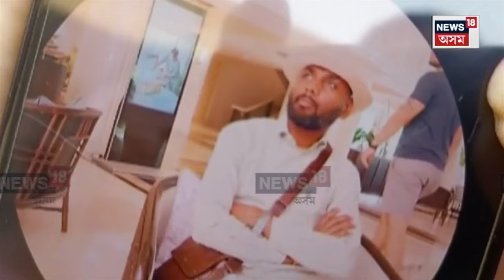Guwahati Central Mall | মহানগৰীৰ চেন্ট্ৰেল মলত দুই কৰ্মচাৰীক প্ৰহাৰ বহিৰাগতৰ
Guwahati Central Mall |  ৰাজ্যৰ বিভিন্ন প্ৰান্তত খিলঞ্জীয়াৰ ওপৰত আক্ৰমণ
মহানগৰীৰ চেন্ট্ৰেল মলত দুই কৰ্মচাৰীক প্ৰহাৰ বহিৰাগতৰ
পাৰ্কিঙৰ দায়িত্বত থকা কৰ্মচাৰীক প্ৰহাৰ
প্ৰথমে কথাৰ কটাকটি পিছত মাৰপিট
ঘটনাক কেন্দ্ৰ কৰি সৃষ্টি হয় উত্তপ্ত পৰিস্থিতিৰ

লগতে চাওঁক দিনটোৰ বহু গুৰুত্বপূৰ্ণ খবৰ |